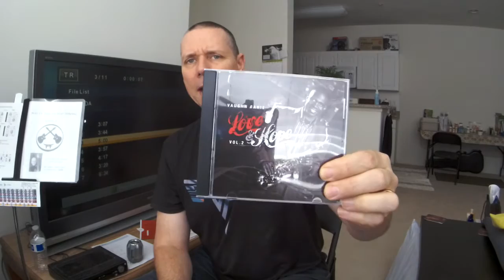Introducing Saxophonist and gentle soul, Vaughn Fahie!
Had the pleasure of watching this gentleman play/create/perform. He had a wireless system, a couple of wind instruments and some backing music that he improvised over.

Check him out of his home page and on youtube...